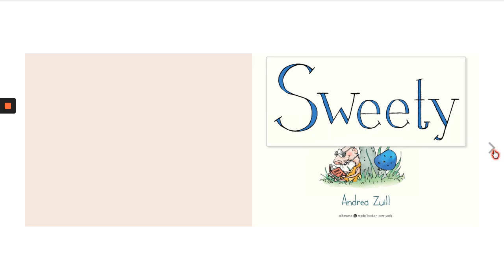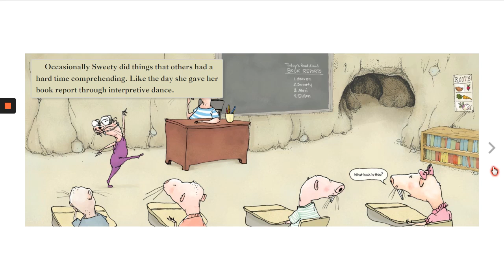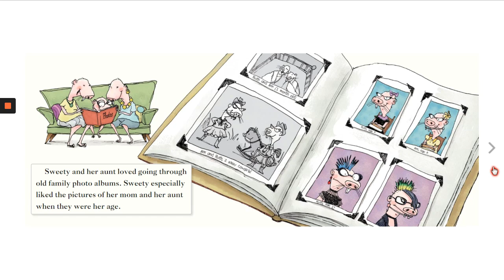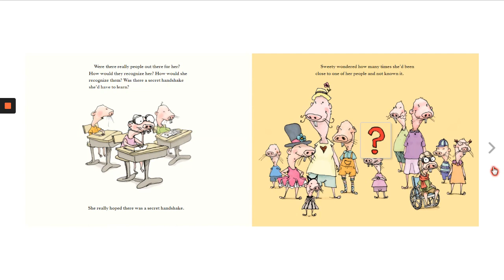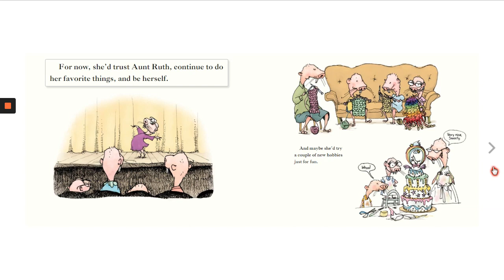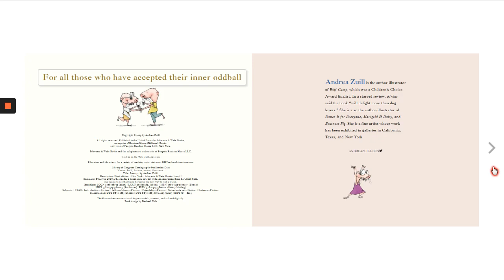Sweety by Andrea Zuill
Read-aloud of picture book Sweety written by Andrea Zuill